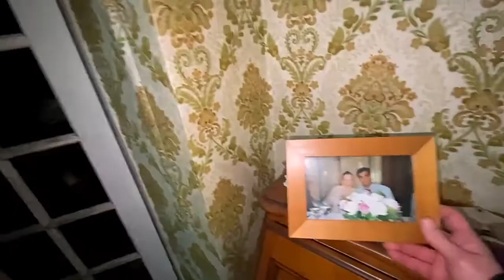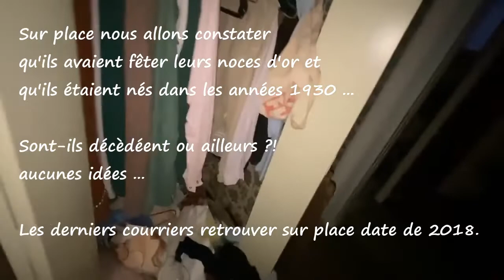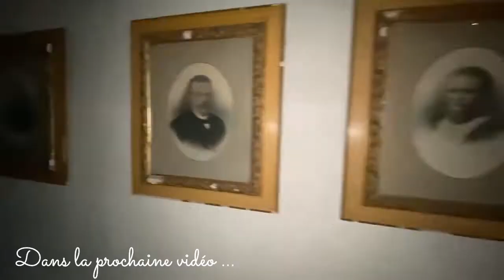On découvre une maison abandonnée INCROYABLE , mais pas seulement ...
cette maison abandonnée cache encore un mystère , mais ou sont passer les habitants ? pourquoi la maison juste à coté elle aussi est abandonnée , que sait t il passer ? ...
Découvrez avec moi ce lieu juste incroyable ...